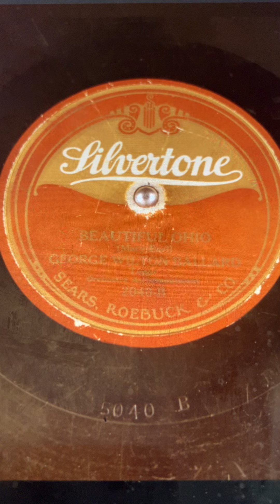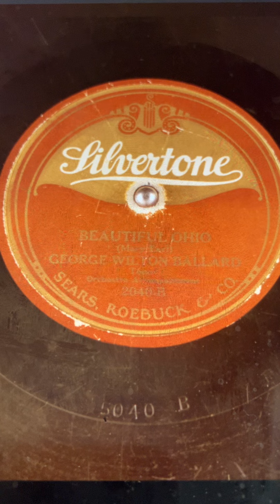Beautiful Ohio George Wilton Ballard 1920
Also recorded by Henry Burr. You find his version on Youtube.